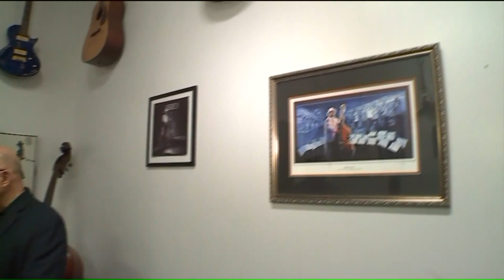Darryl Jones gushes about blues musician Willie Dixon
Willie Dixon, a famous blues artist, was an icon for The Rolling Stones bassist, Darryl Jones. Now, Dixon's daughter has put together an exhibit of all Rolling Stones memorabilia at the Blues Heaven Foundation.